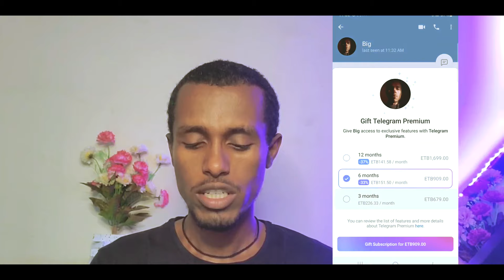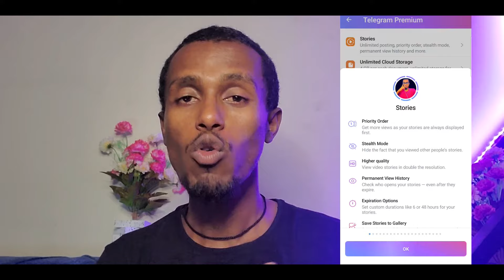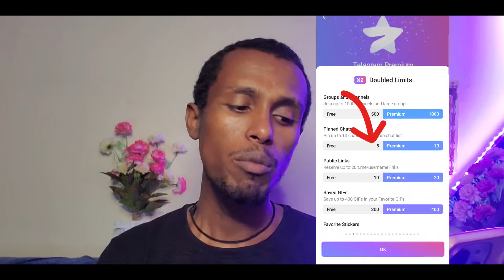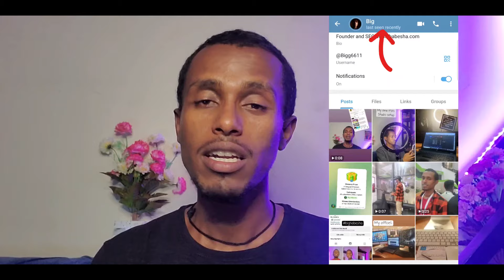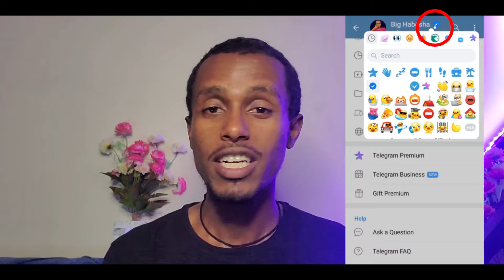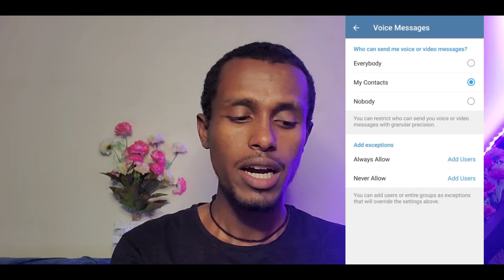Telegram Premium እንዴት ማድረግ እንችላለን? ምን የተለየ ጥቅም አለው?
በዚህ ቪዲዮ ስለ Telegram Premium ማዎቅ ያለባችሁ ዝርዝር መረጃ እነግራችኋለሁ። premium ፊቸሮችን በዝርዝር እናያለን።

Tik Tok,tik tok video,habesha tiktok,arts tv world,seifu on ebs,abrelo hd,jovani Tube,jo habesha